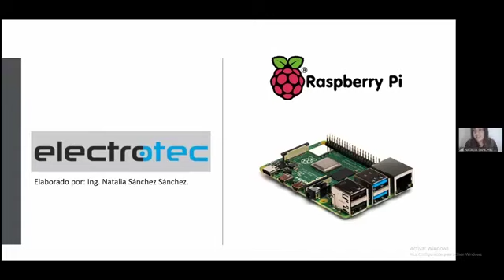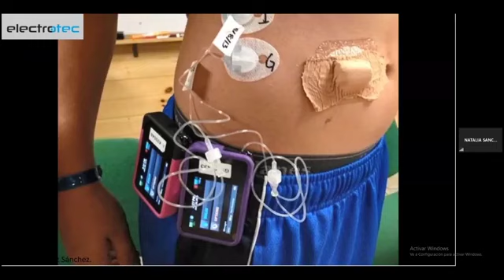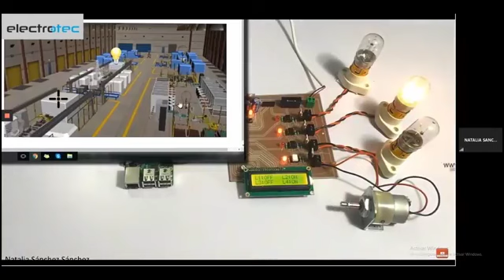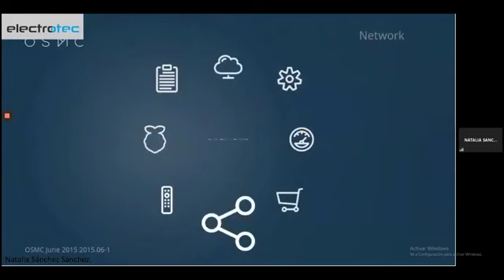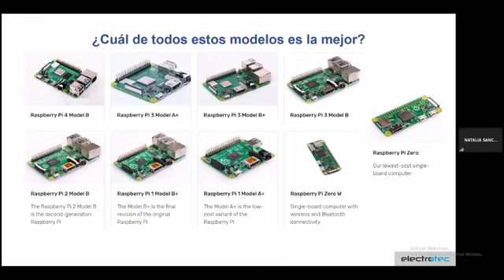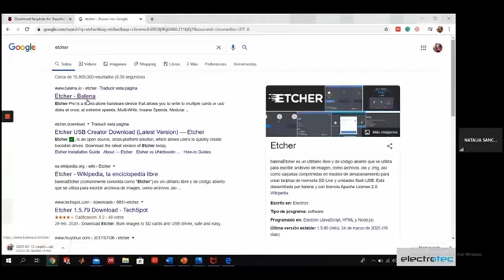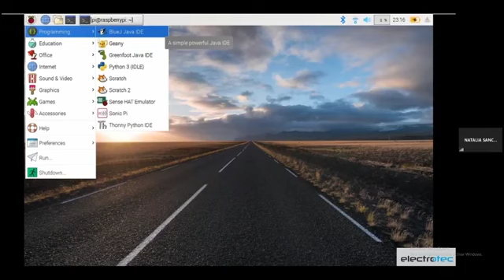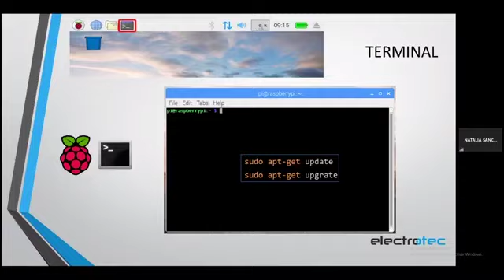SEMINARIO: INTRODUCCIÓN AL RASPBERRY PI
Conoce el alcance y los primeros pasos con la microcomputadora RASPBERRY PI.